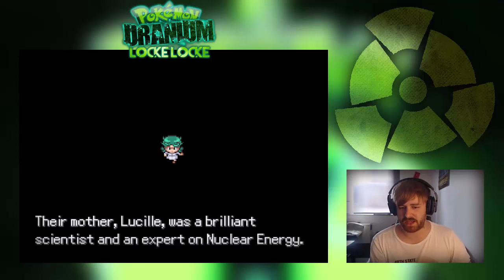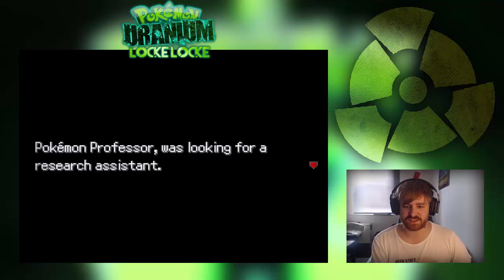"Welcome to Tandor!" - Pokémon Uranium LockeLocke EP #01 w/ El Scizor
Welcome to my Pokémon Uranium LockeLocke!
In this let's play we are going to play through the Uranium game, which is a fanmade Pokémon game with a whole new region, gyms and even Pokémon!. In addition to the standard Nuzlocke rules this Locke has a bunch of more rules in it: Your rules!
Just put your rule ideas in the comments and with a bit of luck i will have to play with your idea in the next episode. So get creative and pls not to mean :D